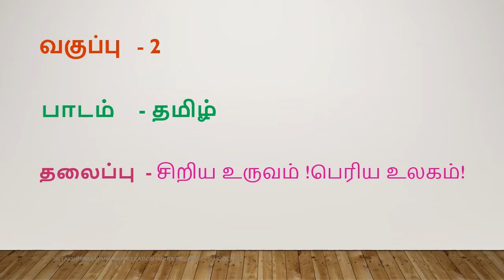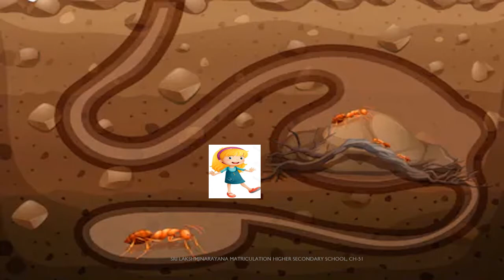2ND STD TAMIL | சிறிய உருவம் ! பெரிய உலகம் ! | UNIT 2 | SLN MATRICULATION HR. SECONDARY SCHOOL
2ND STD  TAMIL | சிறிய உருவம் ! பெரிய உலகம் ! | UNIT 2 | SLN MATRICULATION HR. SECONDARY SCHOOL

Welcome to Sri Lakshminarayana Matriculation Higher Secondary School's official youtube channel. We are trying to provide educational videos for children to learn at their own time.